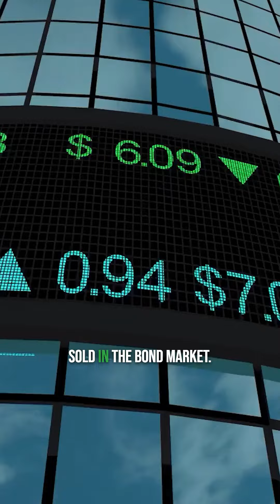Do You Really Understand Mortgage Interest Rates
Do you really understand how mortgage rates are determined?